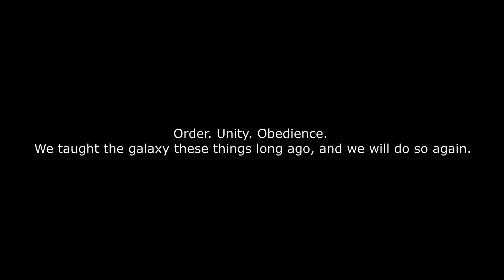Warhammer 40k - Necrons! Rising Dynasties Tribute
1. Yair Albeg Wein & Or Kribos – Mephisto’s Lullaby
2. 2WEI - Blackburn

I claim no ownership of these pictures, music and videos i used. All the pictures and video clips are from deviantart.com, pinterest.com, youtube.com and google search.